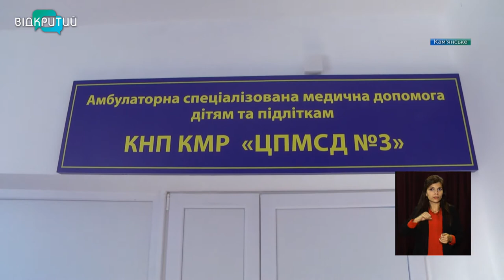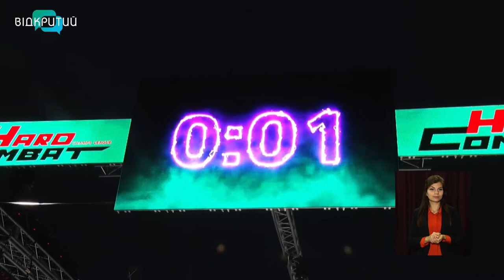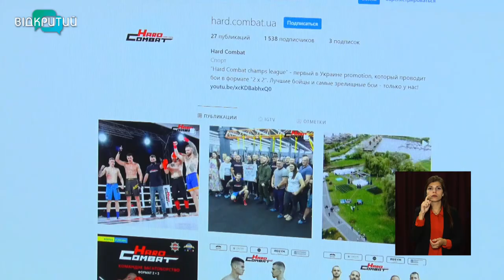Новини OPEN NEWS від 21 вересня 2021 року 13:15